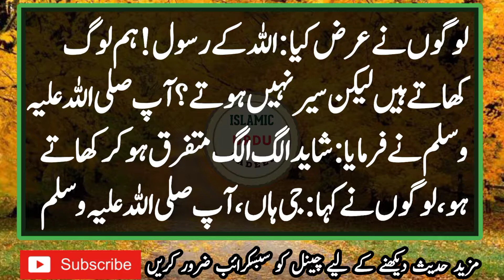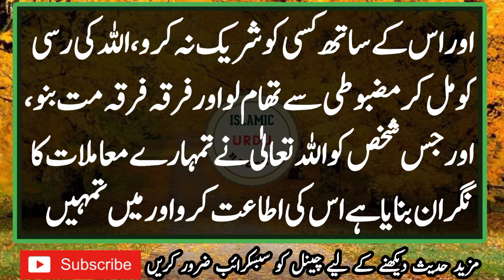3 Baten Yad Rakhna || Hadees status || Hadis Ki Baten || Hadees e Kisa || Hadith || Hadees Mubarak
3 Baten Yad Rakhna || Hadees status || Hadis Ki Baten || Hadees e Kisa || Hadith || Hadees Mubarak

Wahshi bin Harb bin Wahshi bin Harb narrated from his father, from his grandfather, that they said:
“O Messenger of Allah, we eat and do not feel full.” He said: “Perhaps you eat separately?” They said: “Yes.” He said: “Gather to eat together, and mention the Name of Allah over it, then it will be blessed for you.”

 لوگوں نے عرض کیا: اللہ کے رسول! ہم لوگ کھاتے ہیں لیکن سیر نہیں ہوتے؟ آپ صلی اللہ علیہ وسلم نے فرمایا:  شاید الگ الگ متفرق ہو کر کھاتے ہو ، لوگوں نے کہا: جی ہاں، آپ صلی اللہ علیہ وسلم نے فرمایا:  کھانا مل جل کر ایک ساتھ کھاؤ، اور اللہ کا نام لیا کرو، تو اس میں تمہارے لیے برکت ہو گی  ۱؎۔

Sunnan e Ibn e Maja No:3286

hadees sharif
hadees mubarak
hadees status
hadees shareef
hadees pak,
hadees noor
hadees nabvi
a hadees